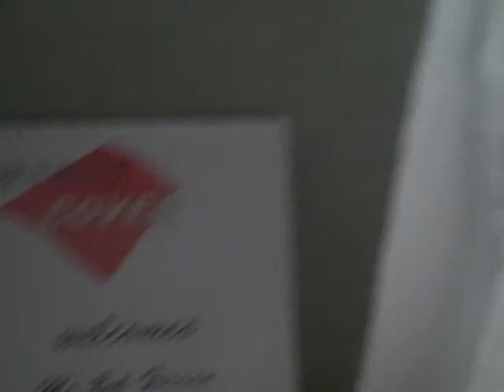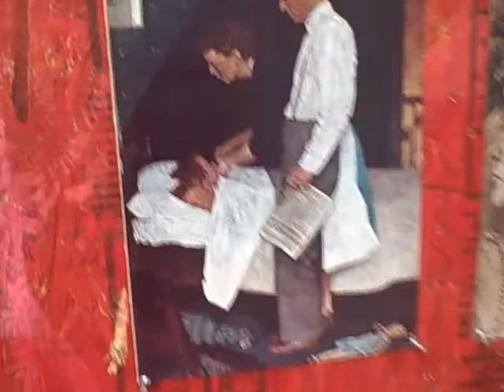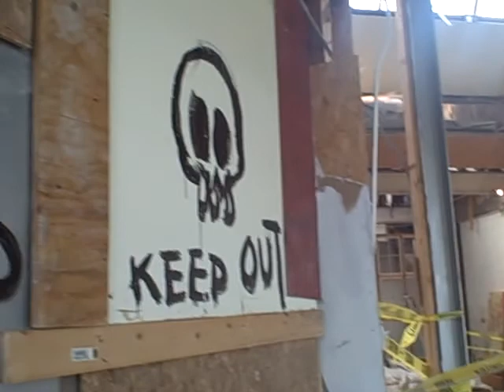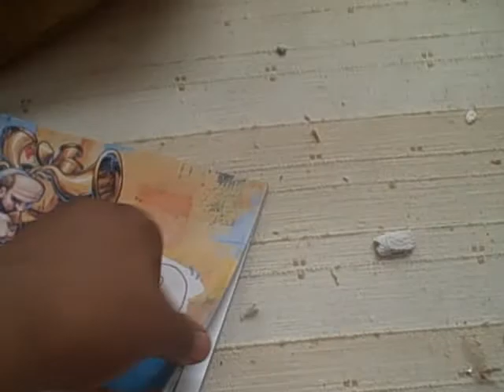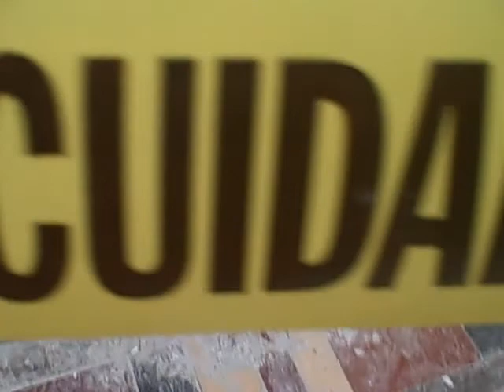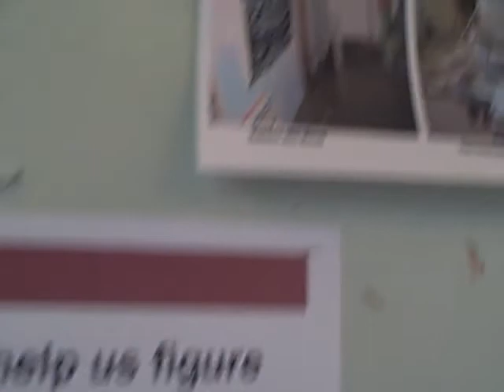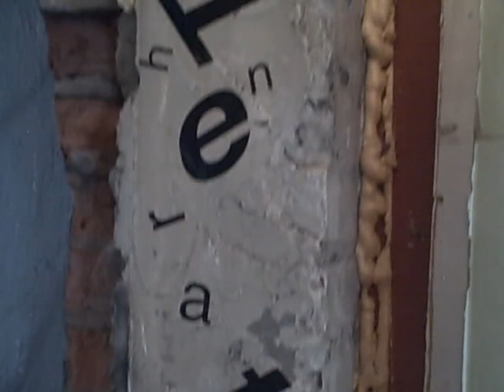CONSTRUCTIONS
a number of constructions made by artists from materials left in the former 555 Studio Gallery space. Artists Eric Mesko, Vito Jesus Valdez, Mary Laredo Herbeck, Al Hebert made works that range from smaller pieces to room-size installation.